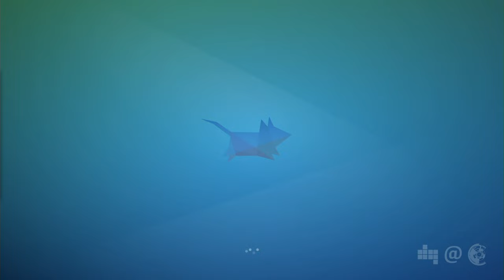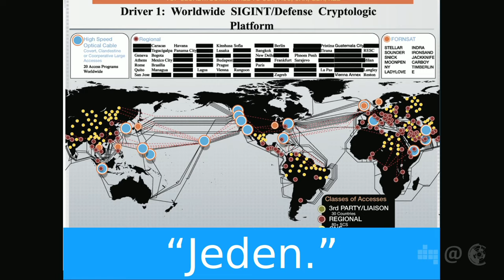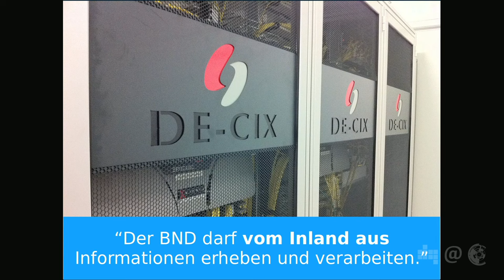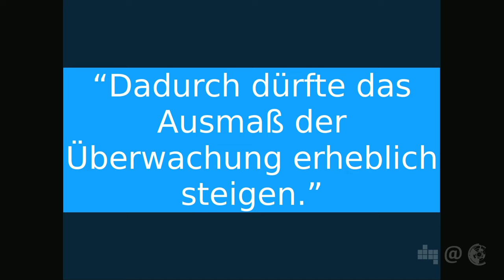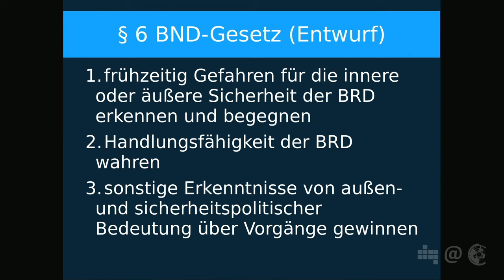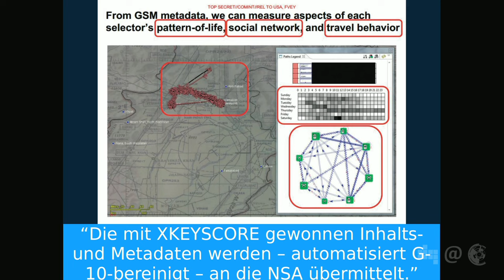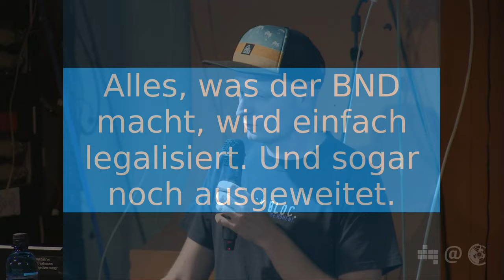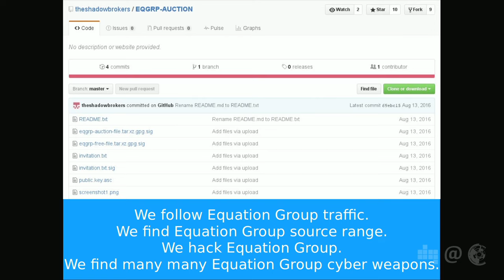Das neue BND-Gesetz | Andre Meister | 52. Netzpolitischer Abend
Trotz der Enthüllungen von Edward Snowden und obwohl die Arbeit des NSA-Untersuchungsausschuss noch nicht abgeschlossen ist, soll bereits zum Jahreswechsel die Reform des BND-Gesetzes, die einen weitreichenden Ausbau der Kompetenzen des eheimdienstes vorsieht, abgeschlossen sein. Andre, Redaktionsmitglied bei netzpolitik.org und Gründungsmitglied des Digitale Gesellschaft e.V., gibt einen Überblick über die geplanten Änderungen sowie deren Konsequenzen und zeigt auf, welche verfassungsrechtlichen Bedenken entstehen bzw. weiter bestehen bleiben.

Einmal im Monat bringt der Digitale Gesellschaft e.V. netzpolitisch Interessierte und Aktive im Hackerspace c-base in Berlin zusammen. In kurzen Vorträgen stellen interessante Menschen spannende Themen, Projekte, Initiativen und Kampagnen aus der Weite des Politikfeldes Netzpolitk vor. Im Anschluss gibt es die Möglichkeit, andere Aktive kennenzulernen und bei Mate oder Bier ins Gespräch zu kommen. Die Netzpolitischen Abende finden an jedem ersten Dienstag im Monat ab 20 Uhr statt.